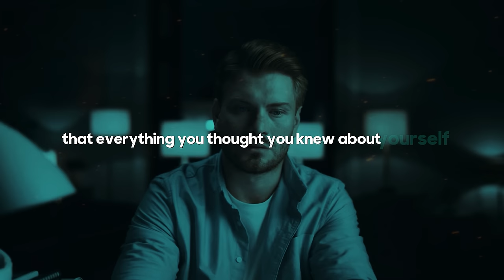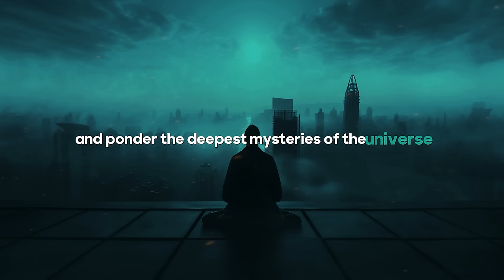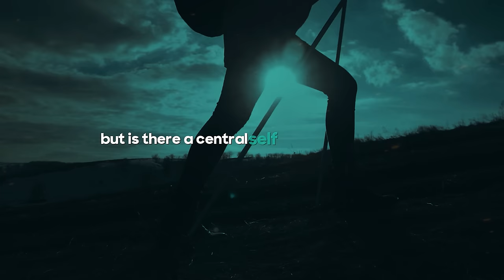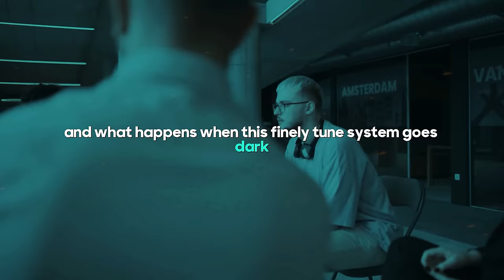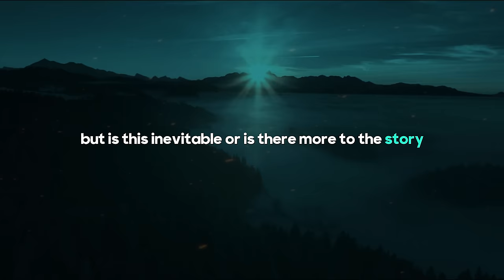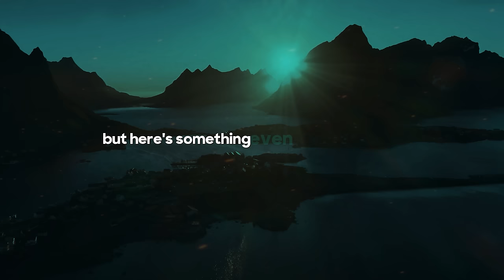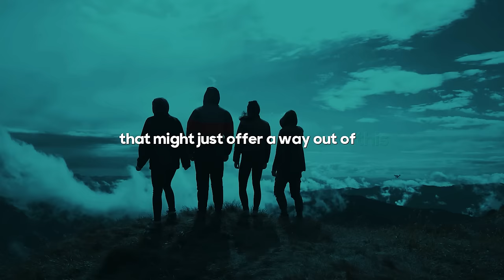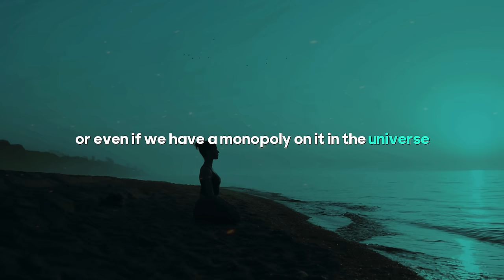When Awareness Turns Dark: The Existential Horror of Self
Today's video dives into the scary idea of "Awareness Turns Dark: The Existential Horror of Self." Watch as we examine the deep parts of the mind, feelings, and the trick of the self.
Taking cues from Julian Jaynes's revolutionary idea of the divided mind, we talk about dark awareness and how it changes what we think is real. We look at the strange and often frightening idea of body horror as shown in stories and books.
We also look at the strange mental problem called Cotard's syndrome showing yet another complex aspect of the human mind.
The video mixes amazing pictures with great storytelling to give a new view on how our brains work. If you like to learn about the mind enjoy scary stories, or just want to know about how we think and feel, you will find this video very interesting. It will make you think about your life.
Make sure to see this great video about how we think and the scary sides of it.